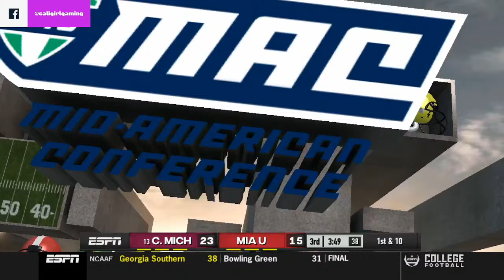COLLEGE FOOTBALL REVAMPED PS3 CENTRAL MICHIGAN CHIPPEWAS DYNASTY MEGA STREAM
CENTRAL MICHIGAN FOOTBALL  MEGA STREAM